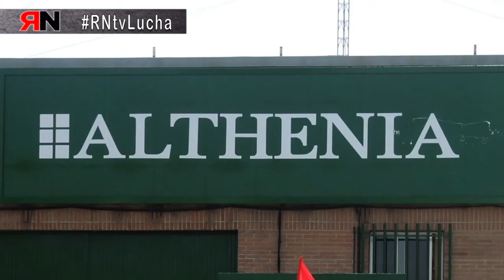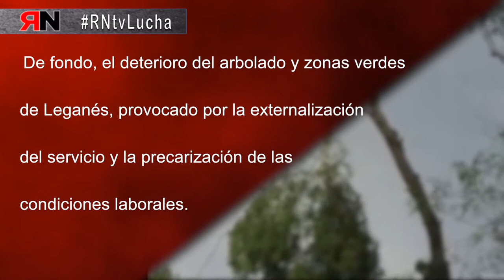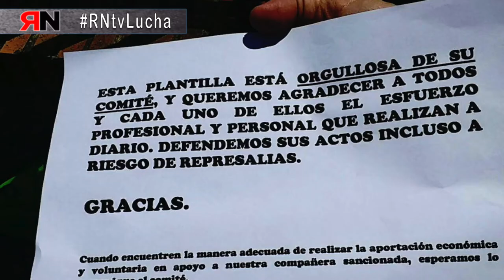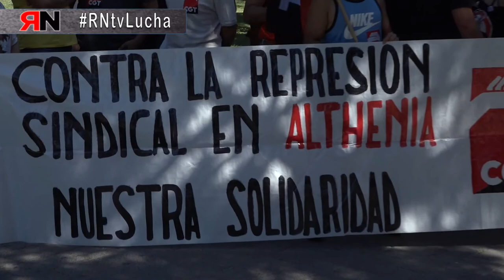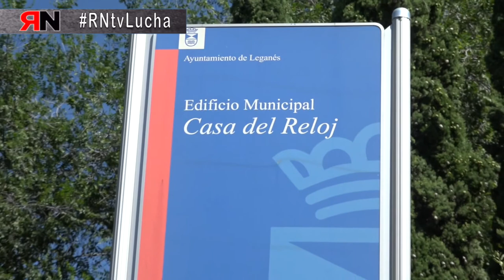RNtvLucha Althenia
Althenia Leganés: La caída de una rama de un árbol de grandes dimensiones provocó, el pasado 15 de  junio en un parque de Leganés, 6 heridos de distinta consideración. La Secretaria General de CGT en Althenia, empresa adjudicataria del mantenimiento de los parques de Leganés, ha sido sancionada por intentar recabar información del suceso. De fondo el deterioro del arbolado y zonas verdes de Leganés, provocado por la externalización del servicio y la precarización de las condiciones laborales.